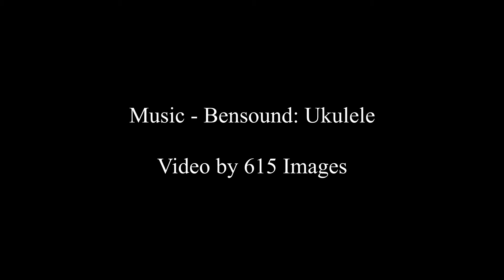104 Elise Cir Tullahoma TN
Excellent 3Bed, 2bath home in a beautiful Tullahoma, TN neighborhood.  1925sf with 2-car garage, level lot and bonus room upstairs.  Backyard has a quaint patio with arbor and lattice work.